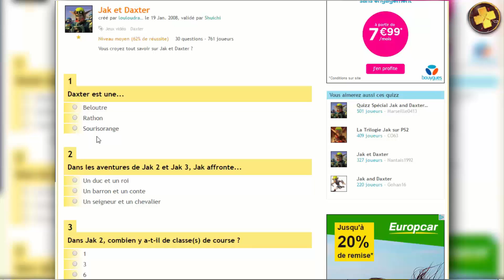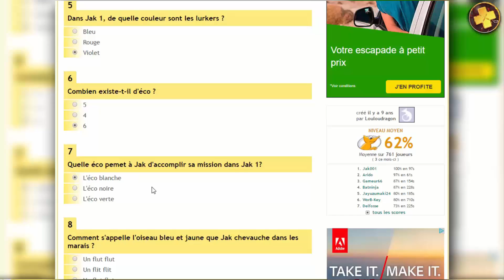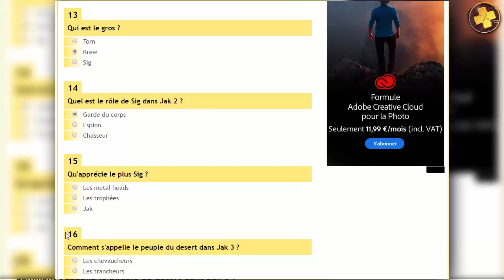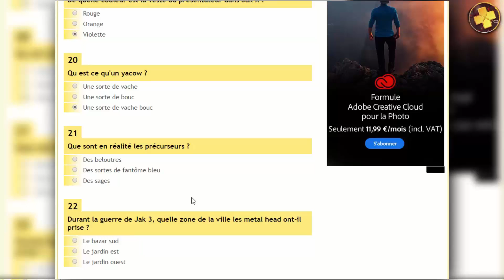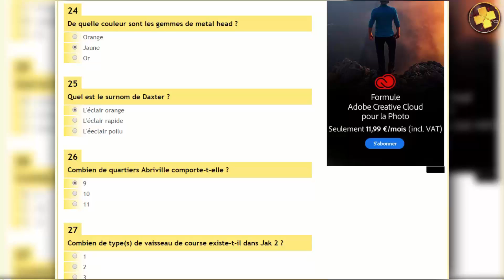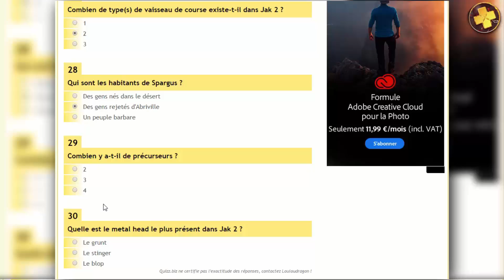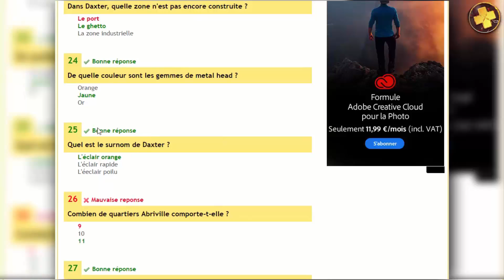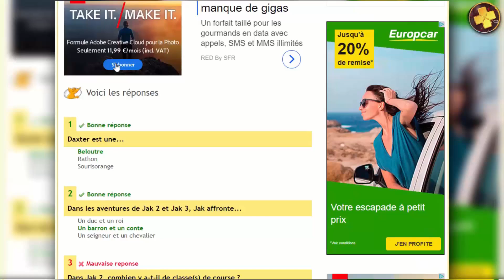Quizz Gaming (FR) | JAK AND DAXTER.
BriceTV pour un QUIZZ sur Jak and Daxter.

● ─── LIENS UTILES ●